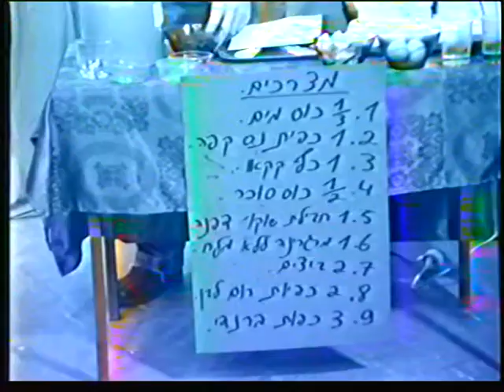ציפוי לעוגת טורט - גרי - מגזין 3 2/1990